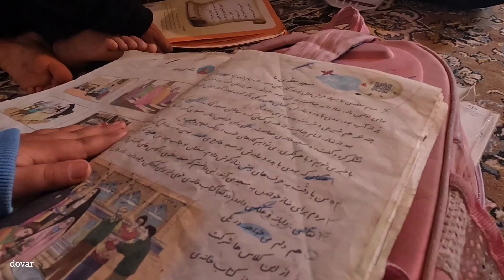Nomad and Village life (2023) : Making rice and lentils in the snowy winter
Hi and welcome to Dovar.
Today my family is going to have cooked lentils and rice for lunch. It is very cold in our village and it is snowing. lentils and other beans are a big part of Iranian food culture and we will show you how to make this delicious food for yourself if you would like to try the taste.